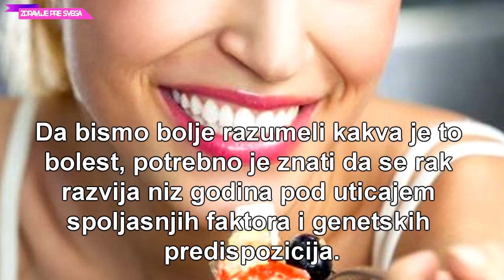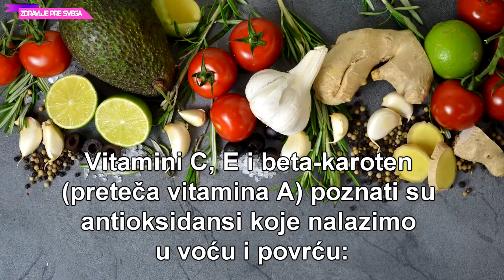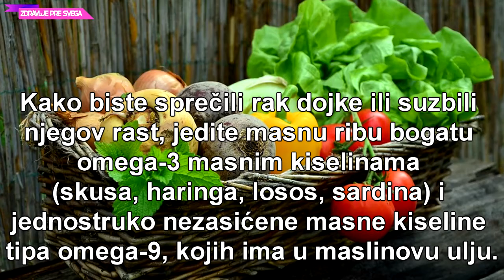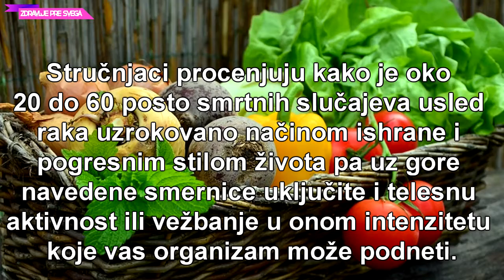OVA HRANA ŠTITI OD RAKA DOJKE - Koje Namirnice Treba Koristiti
Izbor namirnica, nacin pripreme hrane i dugorocni nacin ponasanja prema jelu i picu imaju uticaj na pojavu karcinoma, pogotovo ako su iskljuceni genetski cinioci.